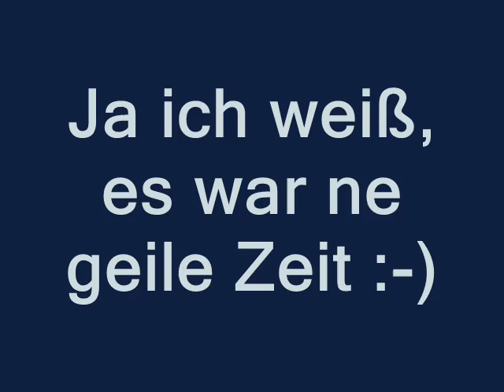Cala Ratjada 2006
Zusammenschnitt der Urlaubsfotos aus Cala Ratjada 2006